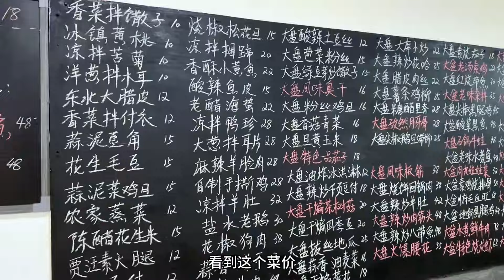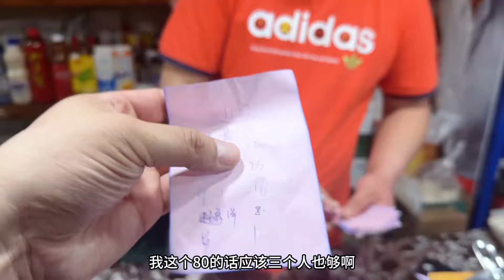江苏北境之王徐州，菜量菜价堪比东北，招牌蒜爆大鲤鱼18元一条